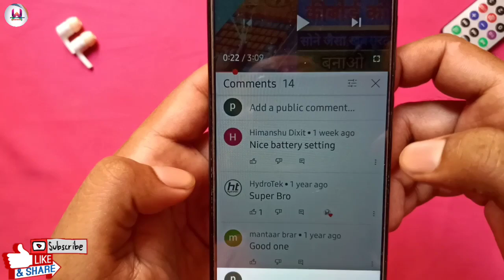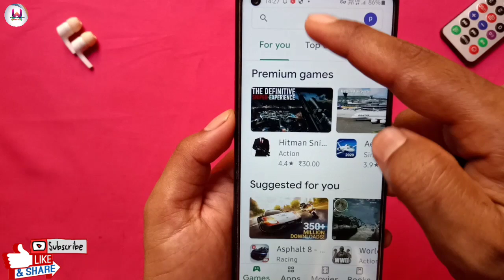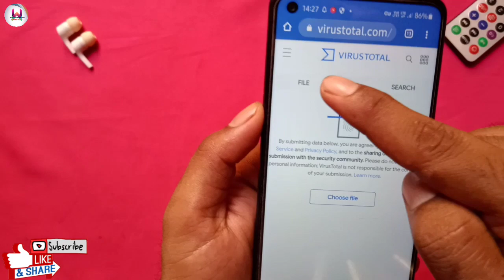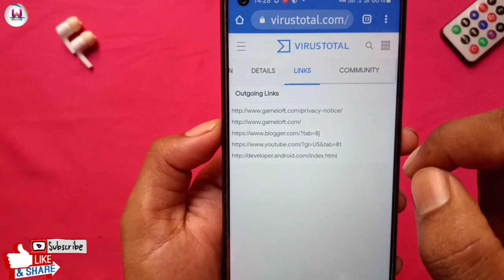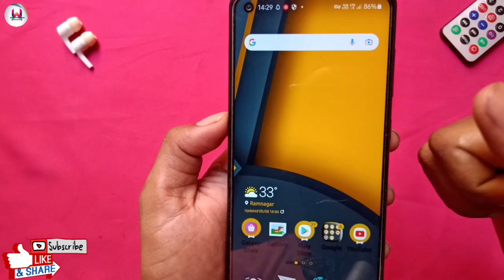आपके फ़ोन को virus ने हैक करके रखा है, बचना है तो एक बार देख लो जिंदगी भर काम आएगा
Hello friends

वायरस
Virus
Virus app
Phone me virus aa gaya hai
Phone se virus kaise nikale
Phone me virus kaise hataye
Phone me virus hai kaise pata kare
Phone ko virus se kaise clean kare